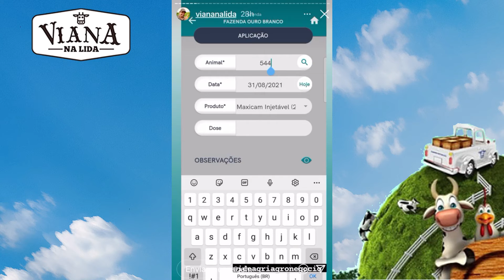Lançando aplicações no Ideagri App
Fernando Cardos, o @viananalida mostra como é fácil e rápido lançar aplicação de medicamentos pelo App Ideagri. Fernando é digital influencer no agronegócio, produtor, cliente e parceiro Ideagri.